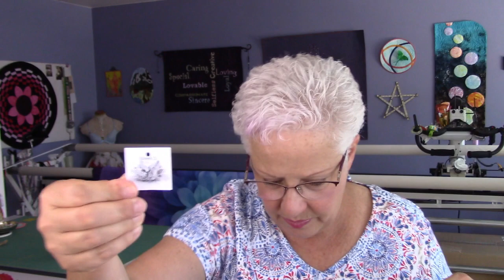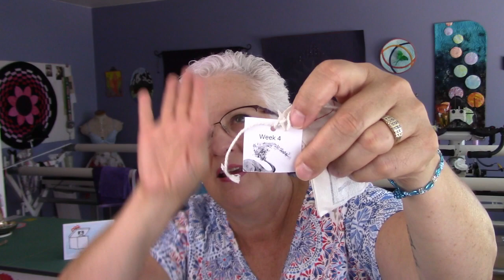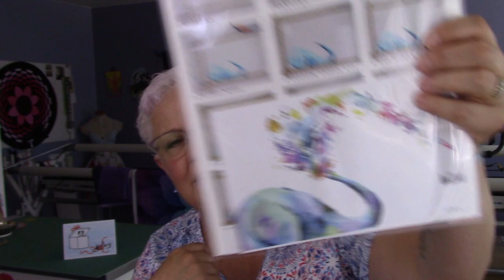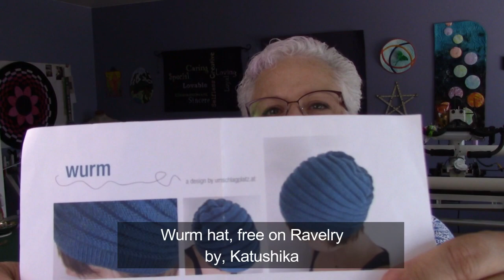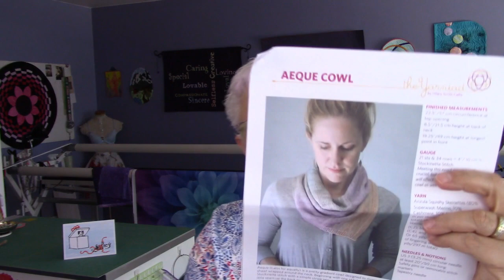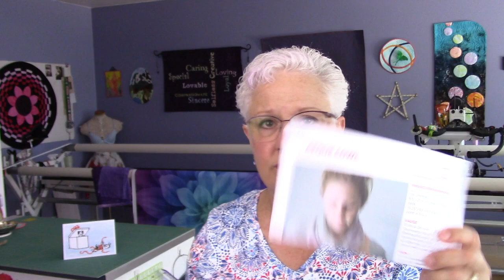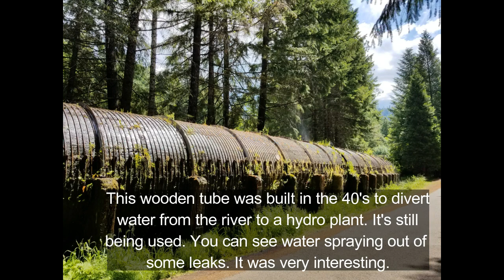The Creative Obsession - Episode 58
You can purchase my project bags and hand dyed yarn